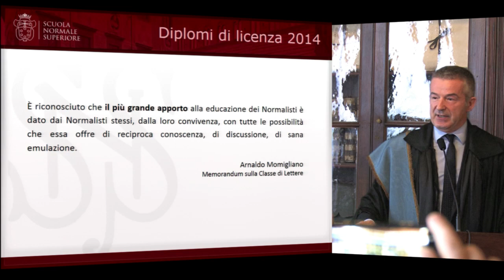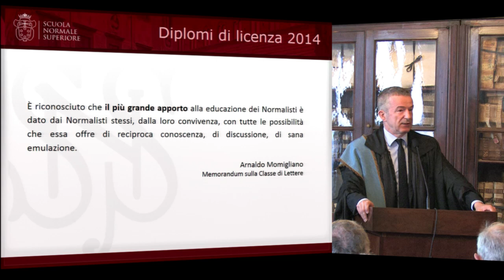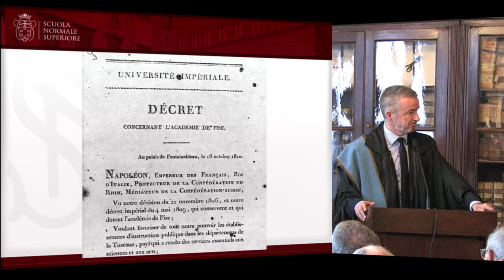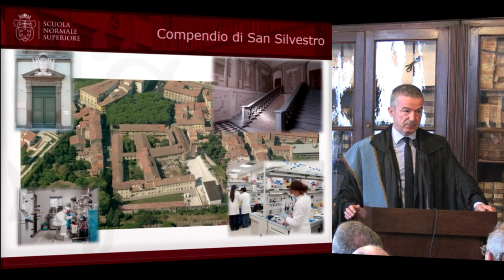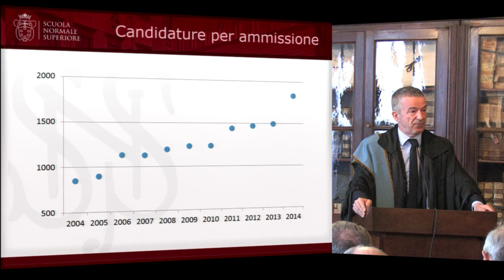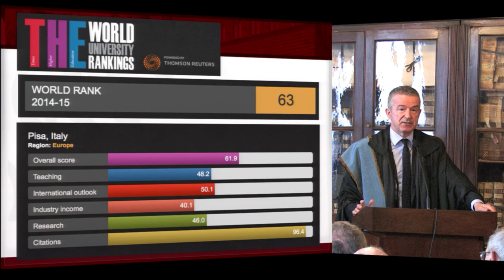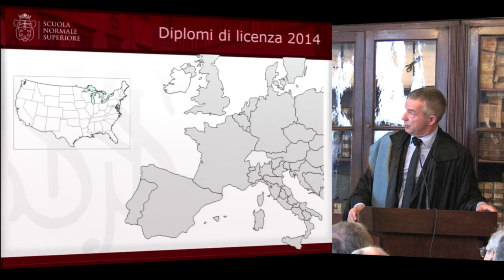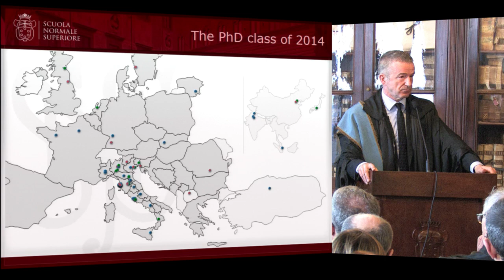Cerimonia di consegna dei diplomi - 20 dicembre 2014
Sono 52 gli allievi della Scuola Normale Superiore che sabato 20 dicembre hanno ricevuto il diploma di licenza conseguito al termine del corso ordinario 2013/2014. Tra i neolaureati, molti hanno già intrapreso il proprio dottorato di ricerca nelle più importanti università internazionali, come New York, Parigi, Londra, Oxford, Tolosa e Bonn. Mentre altri hanno deciso di perfezionarsi in alcuni atenei e centri di ricerca italiani, nonché alla Scuola Normale stessa. La cerimonia si è svolta nella Sala Azzurra del Palazzo della Carovana alla presenza del direttore della Scuola Fabio Beltram e dei presidi delle due Classi accademiche: Michele Ciliberto per Scienze umane, e Luigi Ambrosio per Scienze matematiche e naturali.